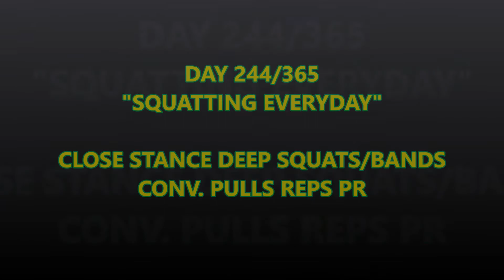Jhonny Day 244/365"Squatting Everyday"DEEP SQUATS/BANDS/PULLS"